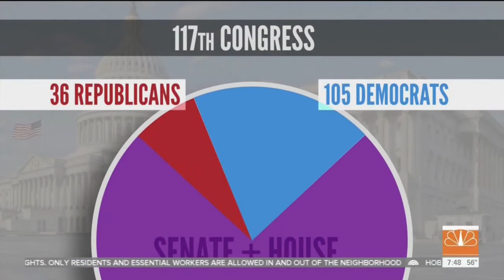NBC News: New Faces on the Hill